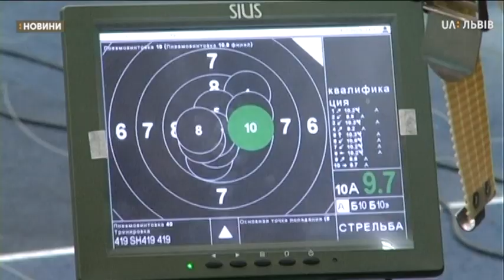Сюжет 06.02.2020 У Львові розпочався чемпіонат України з кульової стрільби